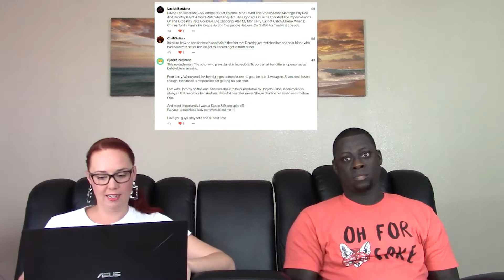Doom Patrol 2x06 "Space Patrol" YT REACTION (FULL & Early reactions on Patreon)